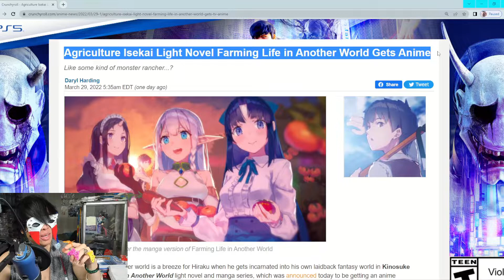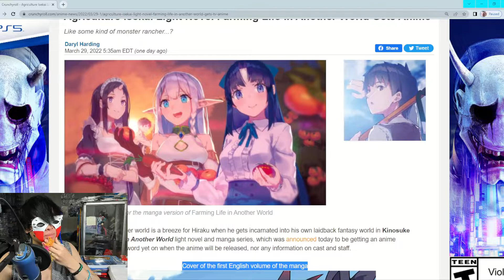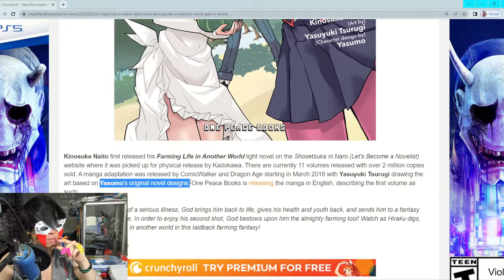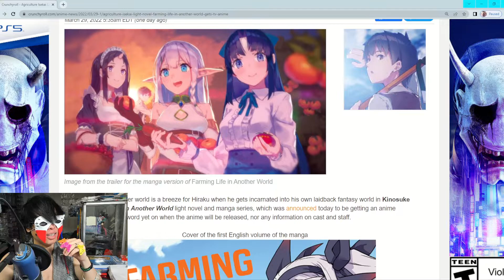Isekai Series - Farming Life in Another World Gets Anime Announced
Let's talk about another Isekai Series getting an official anime announcement: Farming in Another World. So Let's talk about it and let's break it down.